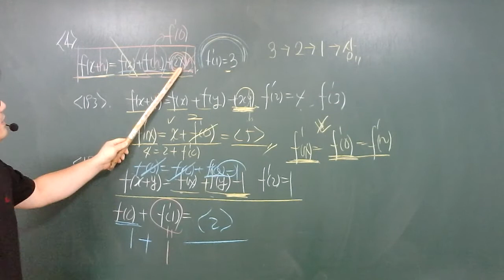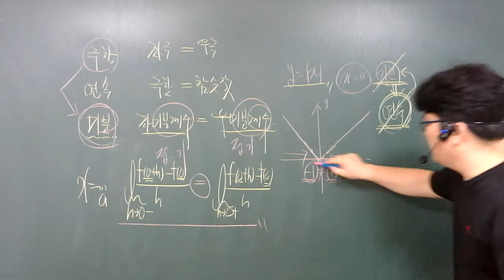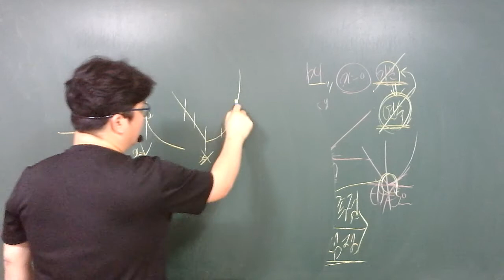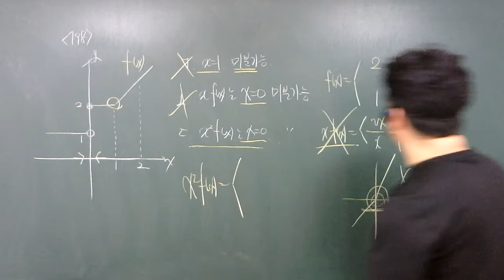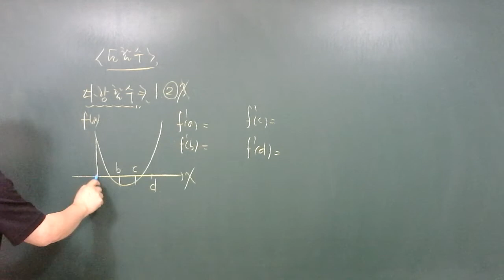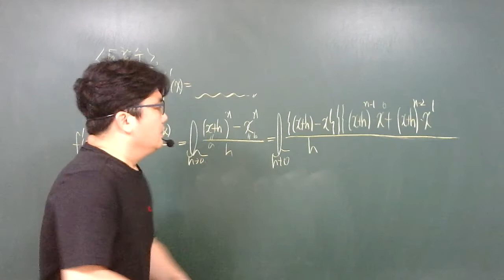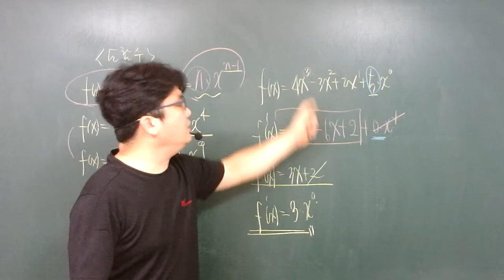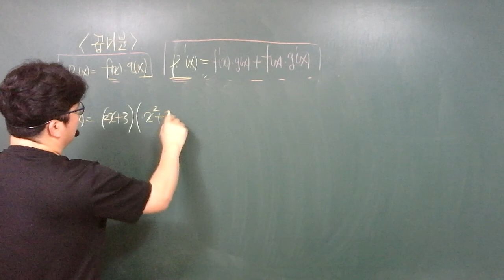20.09.10.목.고2.미분계수.도함수(2)